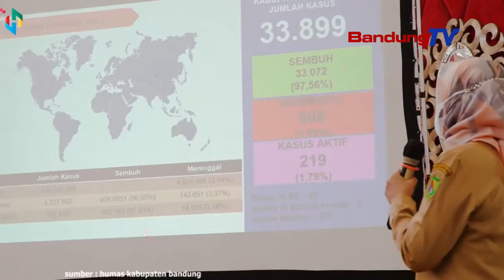Nyinglar Klaster Covid 19 Dina Pilkades,Kieu Tarekah Pemkab Bandung!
Minangka tarekah pikeun nyinglar mucunghulna klaster anyar
sumebarna Covid-19 dina Pilkades walatra 2021
tur Pemilihan Antar Waktu (PAW),
Bupati Bandung, Dadang Supriatna miharep
aparat kawilayahan mampuh ngaronjatkeun
prakprakan vaksinasi di lelewekna.

Eta pesta demokrasi anu bakal dipaju
Dina tanggal 20 Oktober 2021 teh,
Disorang di 49 desa di 24 kecamatan.

Bupati boga target cangkingan vaksin 60%
di 24 kecamatan